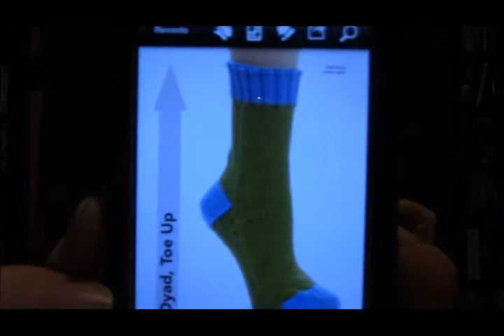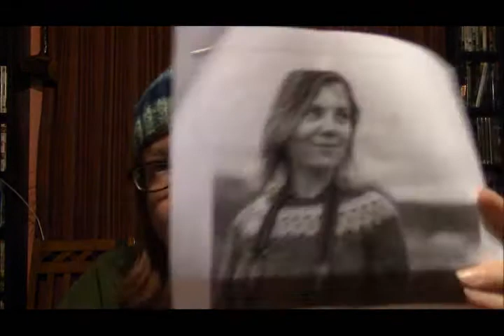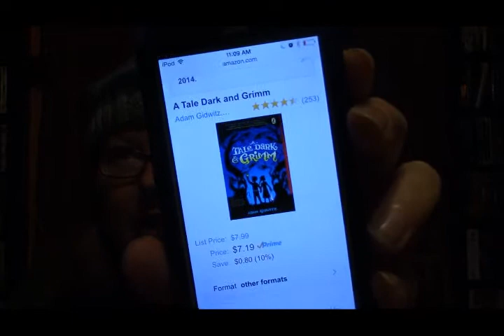Episode 126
Episode 126 from The Fat Squirrel Speaks. Like this? Watch the latest episode of The Fat Squirrel Speaks on Blip!

Show notes can be found at thefatsquirrel.com